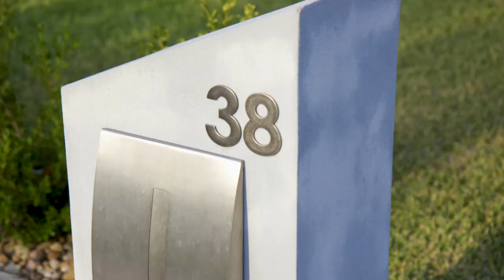Property Intelligence Media - Call us on 1300 20 30 38 - 38 Carisbrook Street, Kellyville